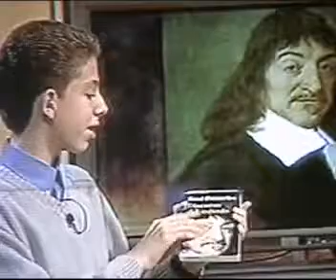Carlos Blanco on Descartes; superdotado Carlos Blanco habla sobre Descartes